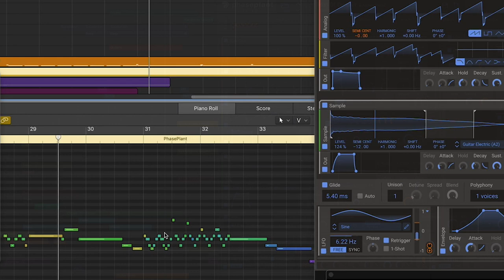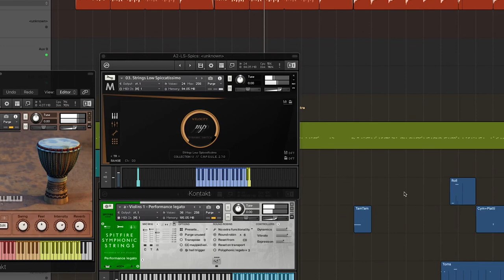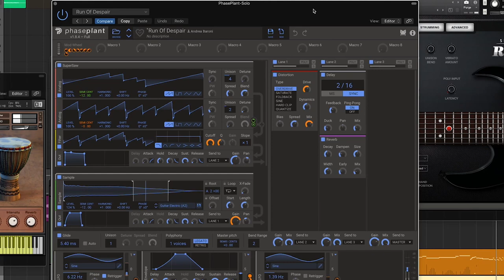Aztec Challenge Music Remake + Special Amiga CD32 version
Aztec Challenge - Run Of Despair (2020 edition)
Original song by Paul Norman for the game Aztec Challenge, published by Cosmi in 1984.
New Amiga CD32 porting of the game made by Cobe & d4rk 3lf, using my music too ;)

I tried to re-imagine the original SID track as a sort of metal/rock opera, with orchestra, choir and lots of distorted guitars, to embrace the epicness and drama of the gameplay.
This is actually a remake-remake, since I already did a similar version back in 2007, but I really wanted to refresh its production, with a better orchestration, mix & master. So here's the 2020 version of this remake of mine.
Thanks to Cobe & d4rk 3lf then, who gave me the perfect excuse to work again on this song!

As a patron you will be able to download this song mp3 too (and much more!)